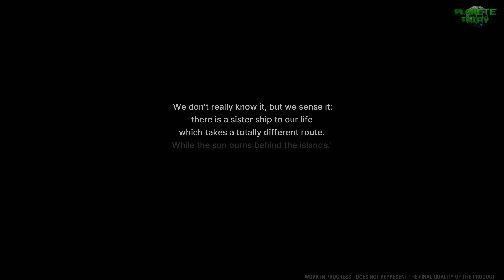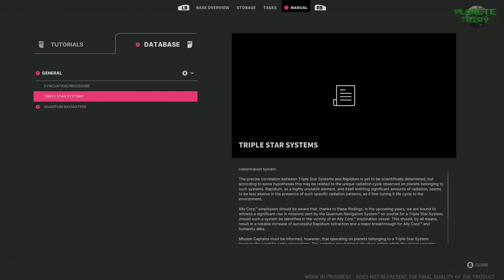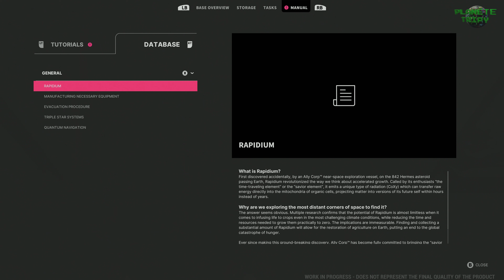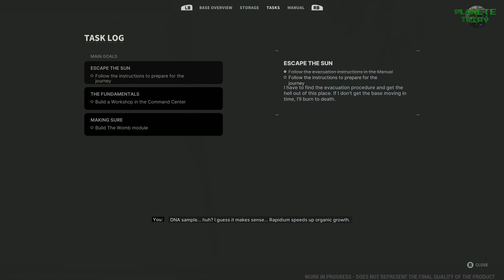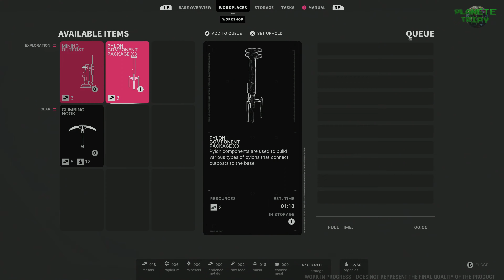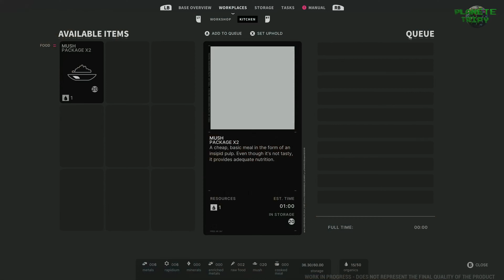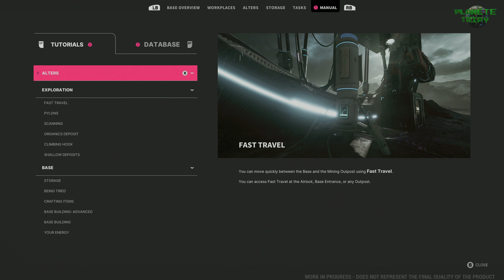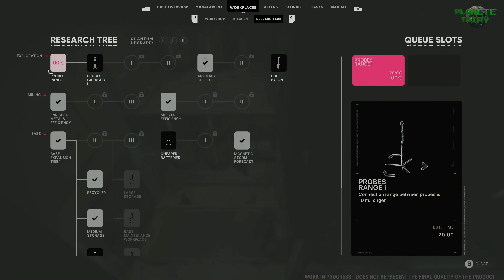THE ALTERS - Découverte Démo - SEUL sur une PLANÈTE HOSTILE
Dans cette vidéo découverte de la démo de The Alters, nous allons devoir survivre sur une planète hostile. Étant seul sur celle-ci, il va falloir trouver un moyen de surmonter divers obstacles, en nous utilisant le clonage pour créer de version alternative de nous-même.

GamerTag Xbox : Tripy73
Nintendo : Tripy73
Steam : Tripy73
PSN : Tripy74